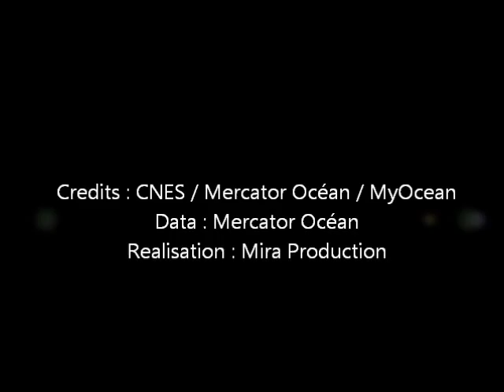Between Sea and Ocean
Hourly Sea Surface Temperature between June 23 and July 6, centred on Spain. This incredibely figures out two cycles : tide movement in the Atlantic Ocean and the diurnal cycle.

Credits : CNES - Mercator Océan - MyOcean
Data: Mercator Ocean
Realisation : Mira Production